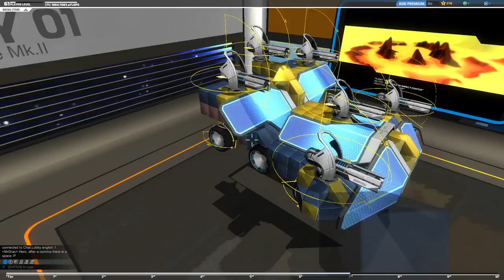Robocraft - Vehicle showcase - Manticore Mk.II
Here is a nice plasma tank that took me through T6 and T7.

I wanted to make something as sturdy as possible, intended for mostly doing a shoot-then-hide game-play.

The idea is to cover as much front and top surface as possible with electroplates, in order to withstand damage from rails and from flyers.
The back side is not much protected, and that's why it must be always face the enemy.

This tank has a very high survivability against rail-gun, it can take 10 frontal/lateral rail hits without losing more than half of the guns and wheels.
When I get spotted by a laser and don't have a nearby cover, I try to face it and slowly rotate to spread the damage and prevent the rail from digging through the armor.

The back of the tank is a little bit too elevated, but I found out that sometimes it diverts attention from the front/center of the tank, and often the electroplates get destroyed without losing the guns.

The main weakness of this tank is from plasma, which can easily destroy my wheels and remove the two front guns.

Please excuse me if my English is not clear, it's not my native tongue.

Soundtrack: Zabutom - The legend of Zeta Force